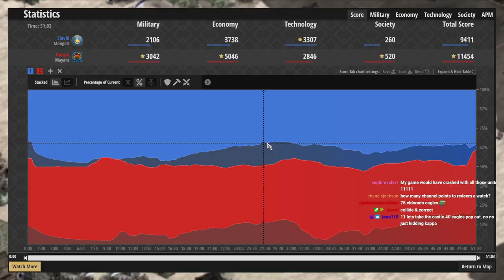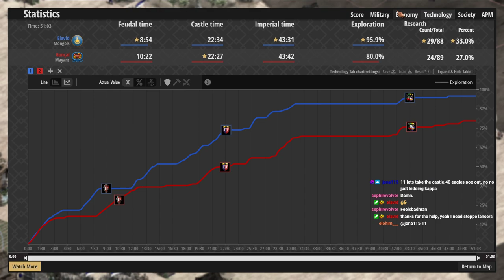Playing mangudai | Coaching 1400